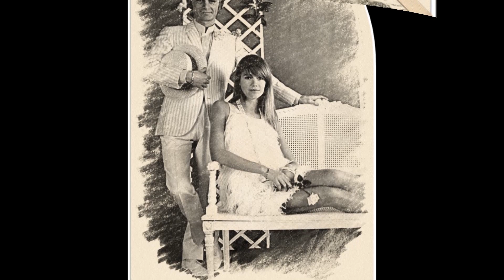Claude François - La plus belle fille du monde -1974